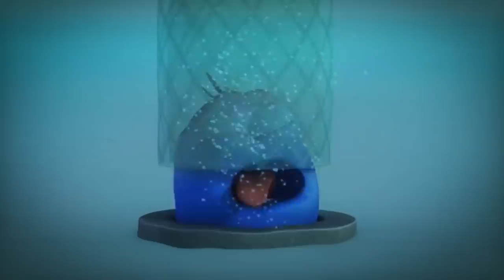LARVA | INTO THE FUTURE | Cartoon Movie | Videos For Kids | LARVA Official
After Red finds inner peace from a tea session, he shares tea with his Friends. But Yellow refuses and tries with all his might to distract them.

🐌 THE CHARACTERS 🐌
💛 Yellow 💛